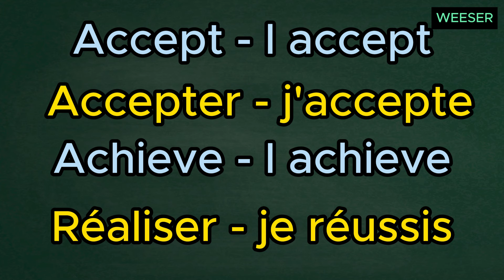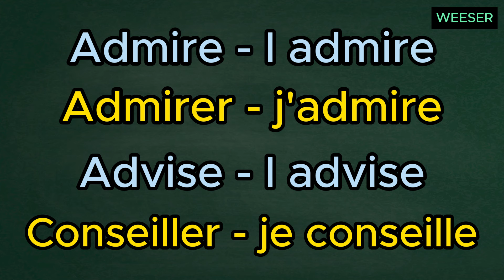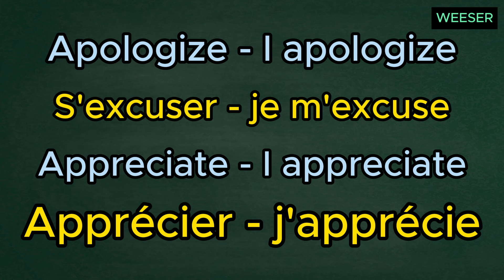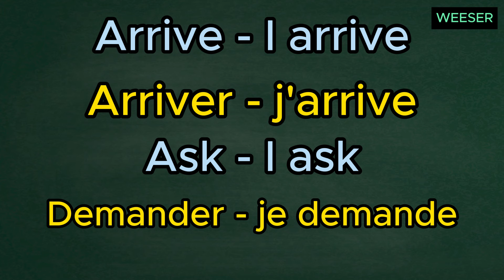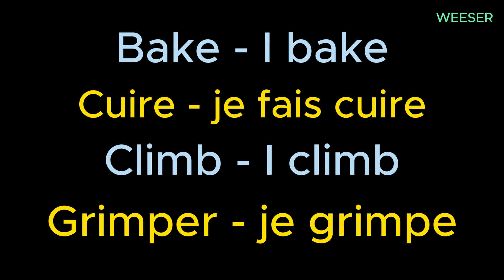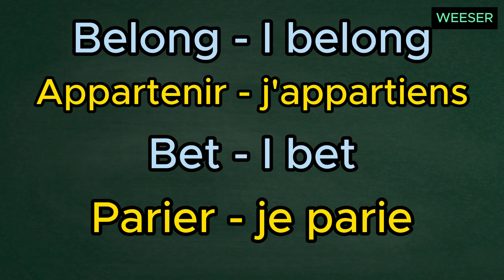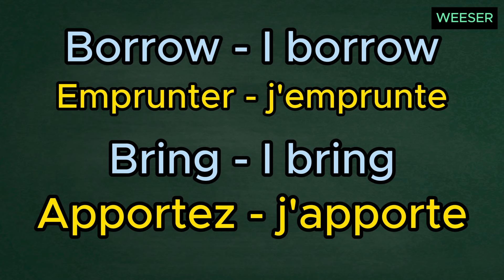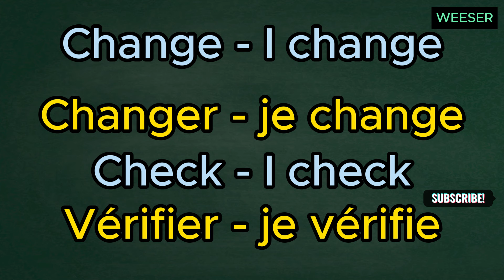Les verbes fréquemment utilisés en anglais, conjugués à la première personne du singulier I.